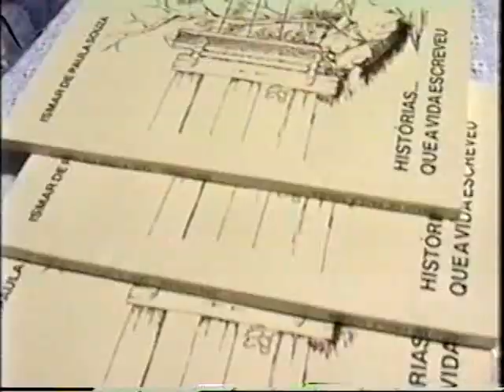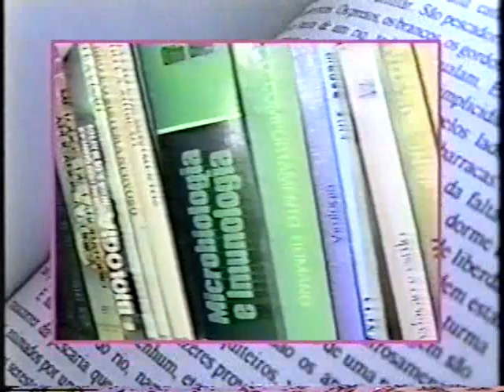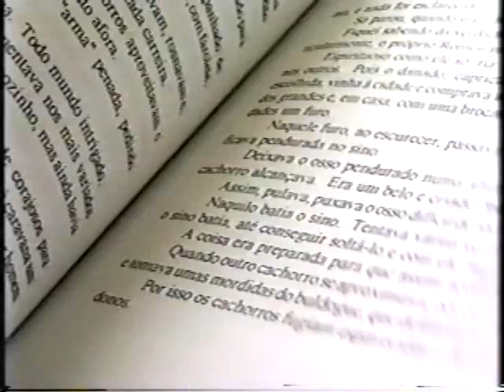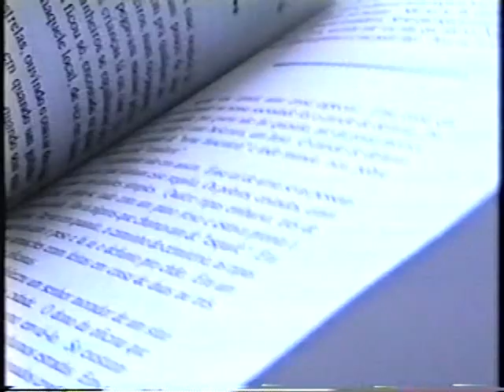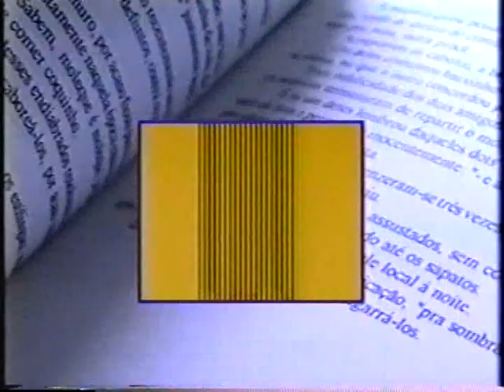Professor ISMAR de Paula Lançamento de seu livro em 1994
LANÇAMENTO DO LIVRO DO PROFESSOR ISMAR DE PAULA SOUZA.